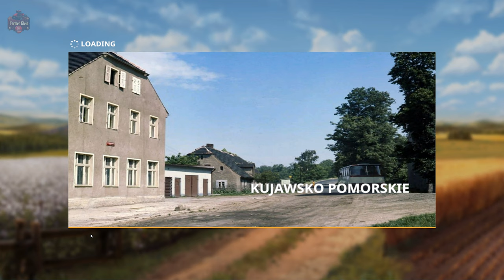Farming Simulator 19 - 4K - Map First Impression - Kujawsko Pomorskie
Map inspired by central Poland. Here you will find fields of various sizes, three villages, a few meadows, and much more. Map in the atmosphere of the middle of the 90s.

The map has:
- 56 fields of various sizes + several meadows
- Three villages
- Few sell points
- Sawmill
- Interesting places
- Forest
- Compatible with Seasons Mod
Manufacturer Wiewox
Category Map
Author Wiewox
Size 469.14 MB
Version 1.0.0.0
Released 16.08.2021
Platform PC/MAC

Games and Online Game Stores

Epic Games
- Add this code to any purchase - FARMER-KLEIN

Amazon
- Thrustmaster T150 Pro (Wheel and T3PA pedals)